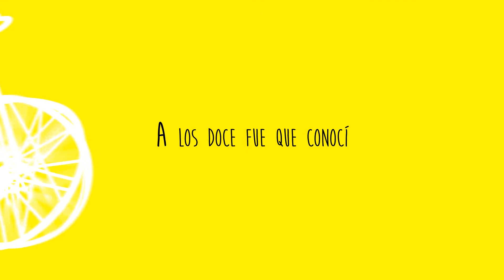"Sueños"(Lyrics)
Sueños es el segundo sencillo del nuevo disco de Luis Franco. Es una canción que trata de describir como se puede ver el mundo desde los ojos de un niño , donde no siempre lo más importante es lo material y que nunca se puede perder la capacidad de soñar. Disfrútenlo